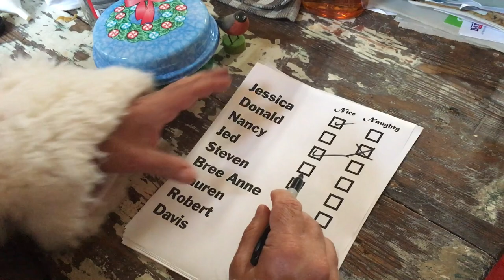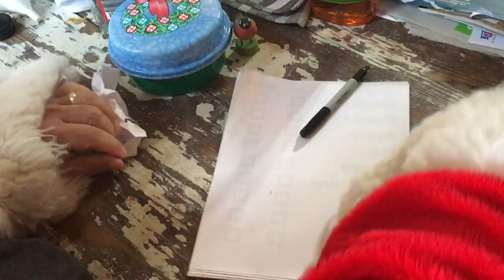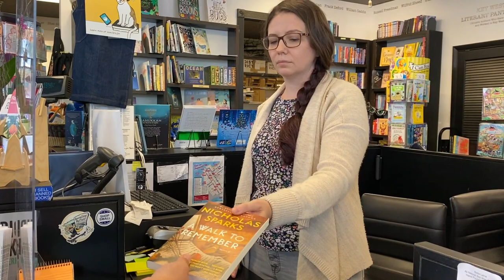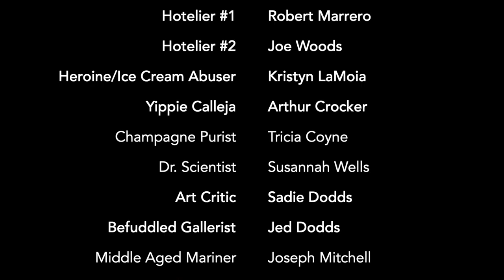Elf Hard Trailer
A trailer for a the future holiday classic, Elf Hard.